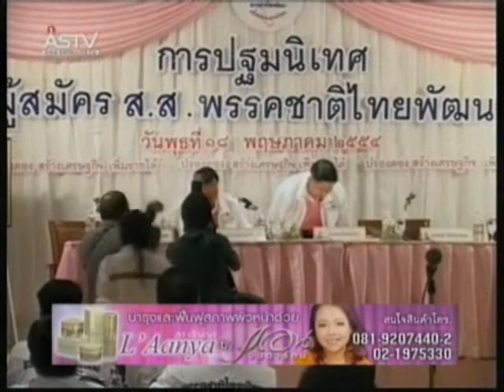180554 12 30น ชทพ ปฐมนิเทศว่าที่ผู้สมัคร ส ส ก่อนแถลงนโยบาย